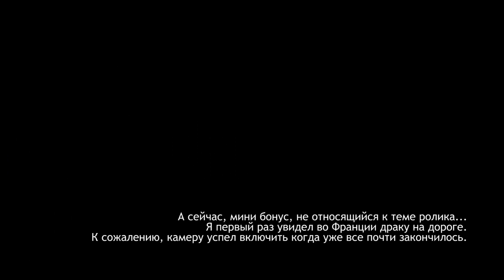Директор Учит Скрещивать - CapTV - СЭ ЛЯ VIE #22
Ролик с моей прошлой работы. Директор приходил к нам в гости и учил скрещивать сорта деревьев. Всего-то :)

Я нахожусь - Регион Haute Pyrenees - France Gascony (Tarbes, Lourde, Pau, Bayonne, Dax) и другие.